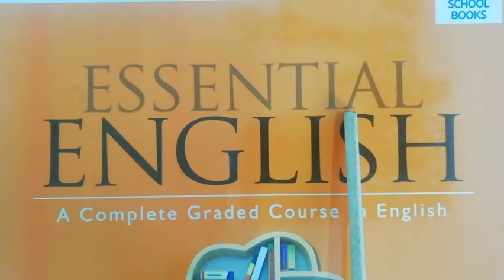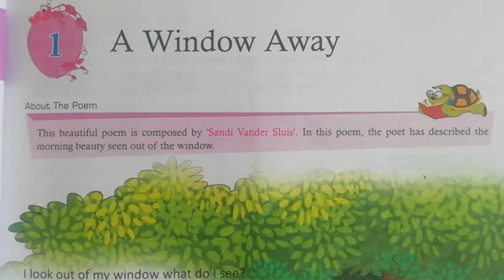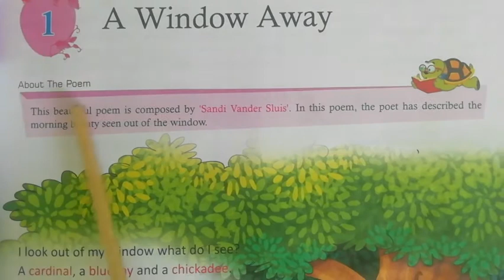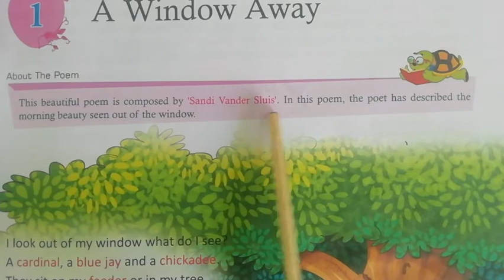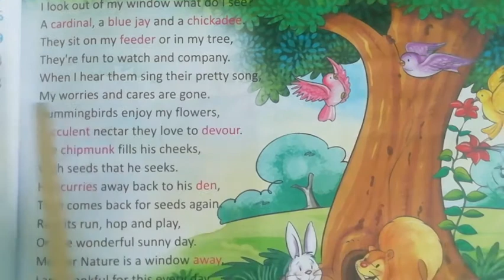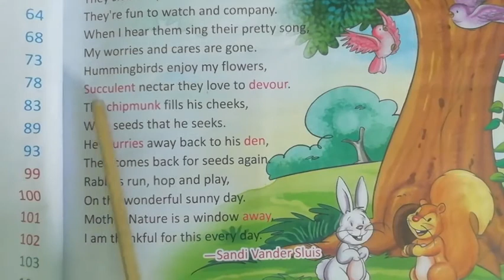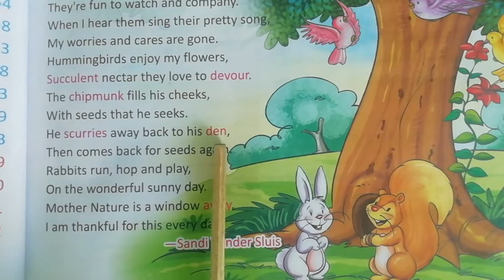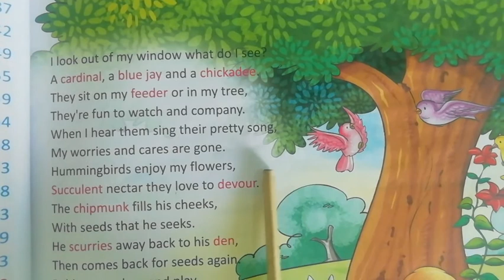01 -04 -2021 |Class -5 | Subject- English 1 |Chapter - 1 | Topic - A Window Away